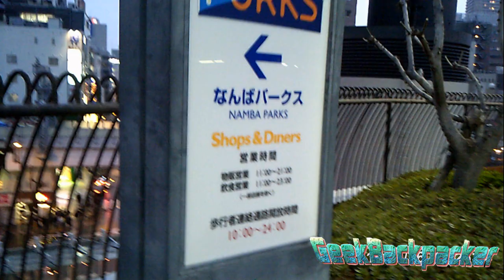weird smoke at namba park in osaka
this is namba in Osaka